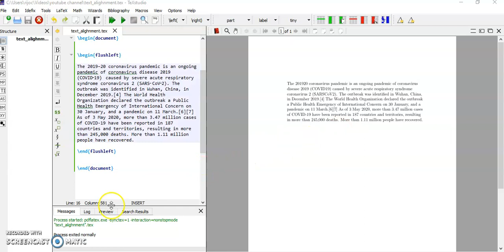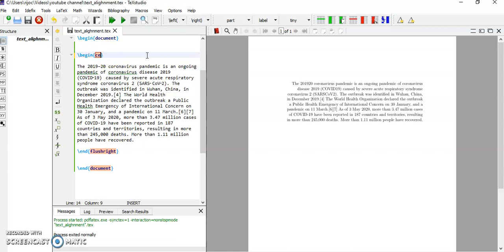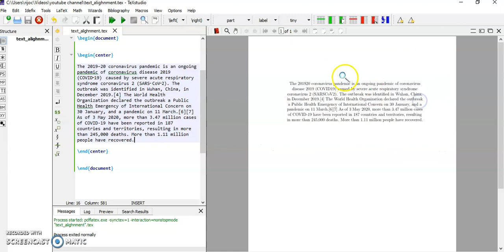Latex Tutorial Left Right Center Justify; Page Justification in LateX; LaTeX - Text Alignment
This video explains the usage of different Latek command for text alightnment such as flushleft, flushright and center environments, which print texts left, right, and centre aligned, respectively.